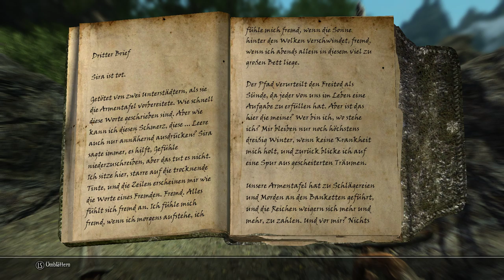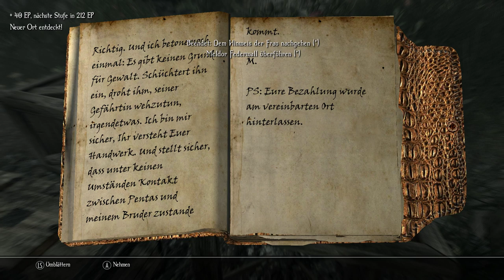Livestream The Elder Scrolls V | Enderal Magpie Let's Plays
Ich habe mich dazu entschlossen, euch mal die Total Conversion Enderal für die Classicversion von Skryrim näherzubringen.
Wenn ihr Enderal auch mal spielen möchtet, könnt ihr die Dateien unter folgendem Link finden, oder bei Steam herunterladen.